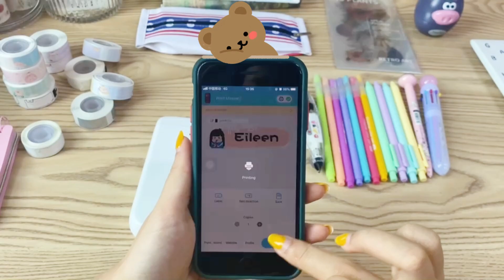✨Back To School Sale✨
I use the D30s printer to easily print name labels and paste them on my pen, notebook, pen bag, etc📒
In order to avoid losing items, it's a good way to label your items with name tags!😁